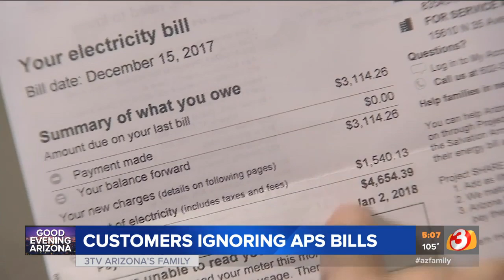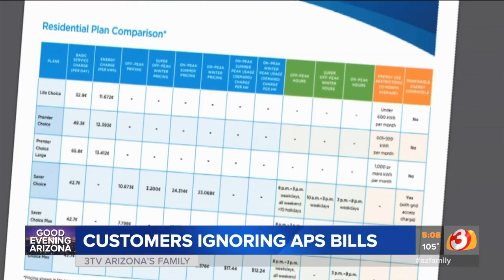APS: More customers ignoring electric bills due to shut off policy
APS says there are more customers with delinquencies after the policy was changed where utilities can't shut off power during the summer.